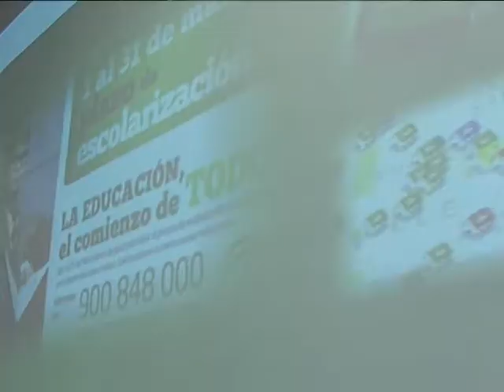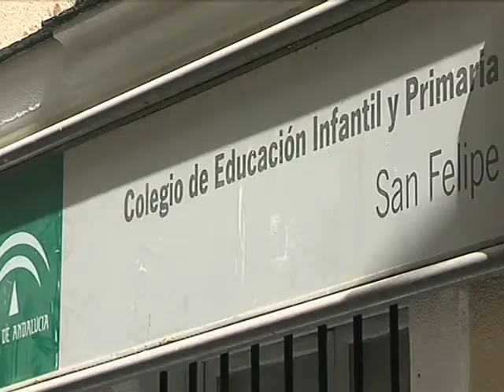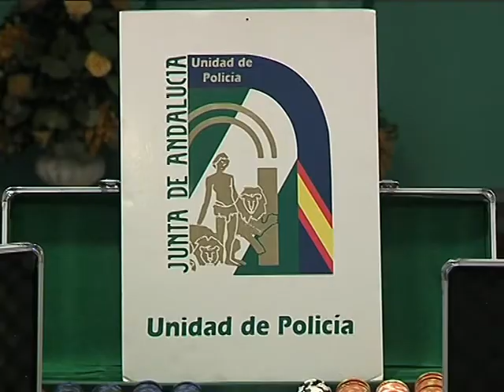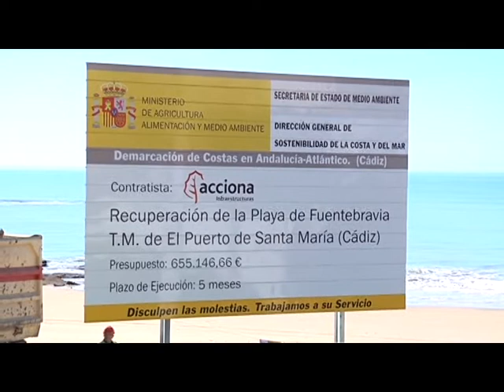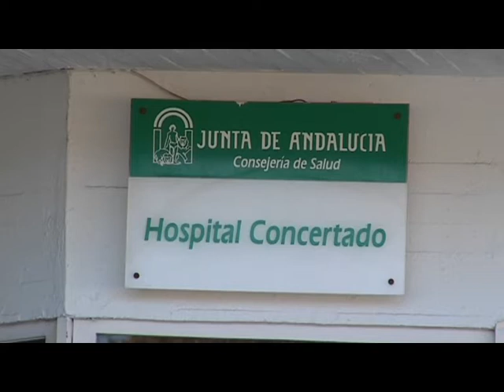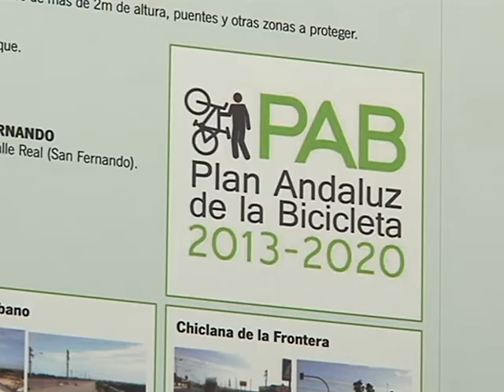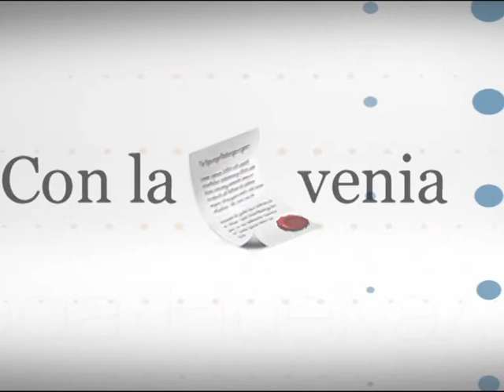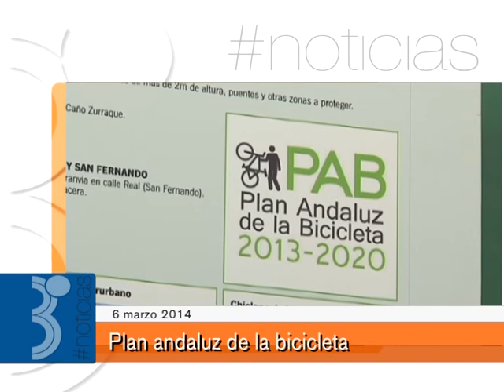Informativos 8 Cádiz con Cecilia Olaya 06-03-14